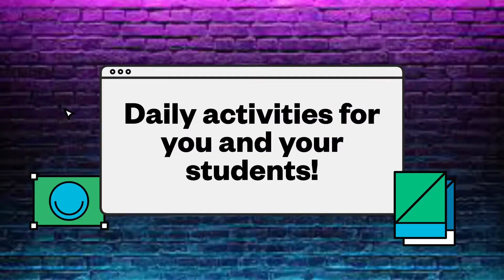STEAM Week Promo Video 2022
Sunnyvale School District- we'll be hosting STEAM week at each elementary school site the week of May 2nd-6th, 2022. Reach out to your STEM committee site lead for more info!

Like this video? Want to make your own?
Check out the new features on iMovie, including Magic Movie and Storyboard! Use beautiful templates to create your own video or choose your media and let iMovie do the work for you! :)